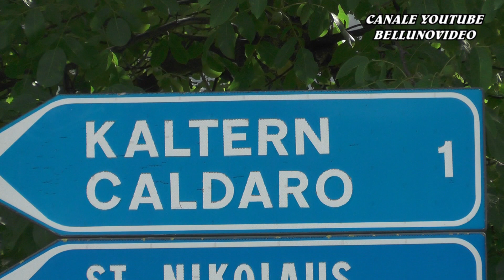SLALOM CALDARO - APPIANO - MENDOLA 2022 | FEDERICO POMARAN | FIAT UNO E1 1600T